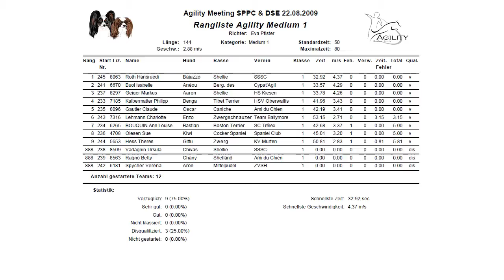Agility Meeting | SPPC & DSE 22.08.2009 | Agility Medium 1 | Chivas